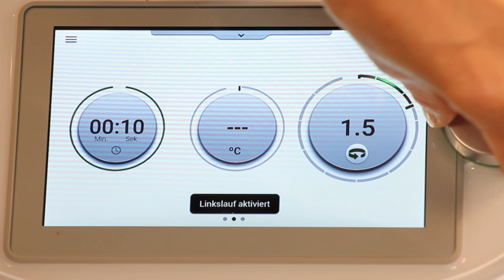Hafer Schoko Cups mit fruchtiger Fülle | einfach selbst gemacht | NO BAKE oat cups ♥️ 𝑲𝒐𝒄𝒉𝑬𝒖𝒍𝒆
Es ist wieder mal Zeit für einen mega leckeren Snack, der schnell zubereitet ist und euch aus den Socken hauen wird. Ganz ohne backen kommen diese köstlichen Hafer Cups aus, die mit leckeren Himbeeren gefüllt und mit Schokolade getoppt werden. Achtung Suchtgefahr!

Bei 𝑭𝒓𝒂𝒈𝒆𝒏 & 𝑰𝒏𝒕𝒆𝒓𝒆𝒔𝒔𝒆 am Thermomix kannst du mich natürlich gerne jederzeit kontaktieren!

meine Amazon Storefront für DICH

NEU! Thermomix Österreich - 𝑻𝒉𝒆𝒓𝒎𝒐𝒎𝒊𝒙 𝒖𝒏𝒌𝒐𝒎𝒑𝒍𝒊𝒛𝒊𝒆𝒓𝒕 𝑶𝑵𝑳𝑰𝑵𝑬 𝒃𝒆𝒔𝒕𝒆𝒍𝒍𝒆𝒏

𝐙𝐮𝐛𝐞𝐡ö𝐫𝐡𝐚𝐥𝐭𝐞𝐫 von 𝐒𝐭𝐞𝐫𝐧𝐞𝐤𝐨𝐜𝐡 hier erhältlich

𝒁𝒖𝒕𝒂𝒕𝒆𝒏

Muffinförmchen Silikon

mein Zubehörhalter von Sternekoch

150 g Haferflocken, grob
70 g Erdnussmus
25 g Ahornsirup
1 große Banane
250 g Himbeeren (wenn TK dann aufgetaut)
40 g Chiasamen
1 EL Vanilleextrakt
30 g Ahornsirup
150 g Zartbitterschokolade
15 g Kokosöl

Zubereitung
1. Banane in den Mixtopf geben und 4 Sek./Stufe 4 zerkleinern. Mit dem Spatel nach unten schieben, Erdnussbutter und Haferflocken zugeben und 10 Sek./Linkslauf/Stufe 3 vermischen. In eine Schüssel umfüllen. Mixtopf spülen.
2. Himbeeren, Chiasamen, Vanilleextrakt und Ahornsirup in den Mixtopf geben und 13 Sek./Stufe 3.5 zerkleinern. In eine Schüssel umfüllen. Mixtopf spülen und gut trocknen.
3. Schokolade in den Mixtopf geben und 7 Sek./Stufe 8 zerkleinern. Mit dem Spatel nach unten schieben, Kokosöl zugeben und 3 Min./50°C/Stufe 2 schmelzen.
4. Papierförmchen in einem Muffin-Blech verteilen, Hafermischung aufteilen und eine kleine Mulde bilden. Die Erdbeerfülle in den Mulden verteilen.
5. Mit der geschmolzenen Schokolade toppen und die Cups für mind. 1 Stunde im Kühlschrank festwerden lassen oder für 15 Min. in den Gefrierschrank geben. In einer Dose im Kühlschrank aufbewahren.

𝑴𝒊𝒕 𝒅𝒊𝒆𝒔𝒆𝒏 𝑷𝒓𝒐𝒅𝒖𝒌𝒕𝒆𝒏 𝒂𝒓𝒃𝒆𝒊𝒕𝒆𝒏 𝒘𝒊𝒓:
Beleuchtung: wir verwenden 2x diese Ringlichter